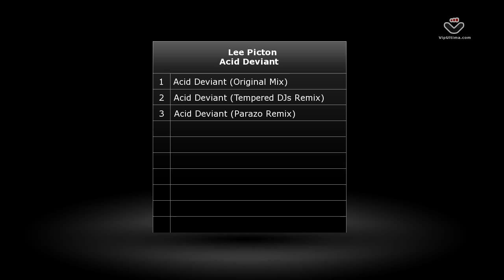Lee Picton - Acid Deviant - MUM069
Original Mix
Tempered DJs Remix
Parazo Remix